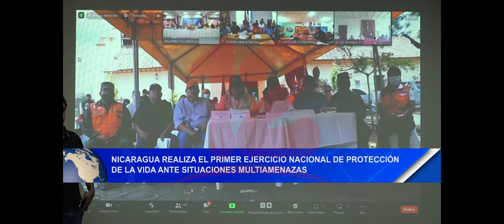Noticias12Nicaragua Nicaragua realiza 1er ejercicio Nacional Multiamenazas